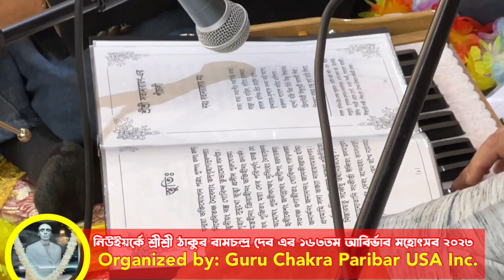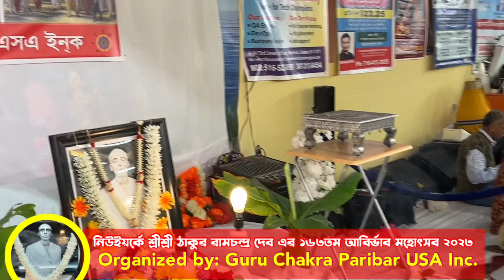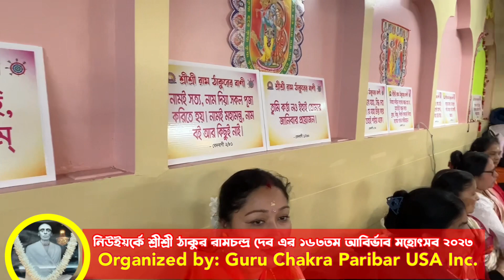নিউইয়র্কে শ্রীশ্রী ঠাকুর রামচন্দ্র দেব এর ১৬৩তম আবির্ভাব মহোৎসব ২০২৩ Sri Sri Thakur Ramachandra Dev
নিউইয়র্কে শ্রীশ্রী ঠাকুর রামচন্দ্র দেব এর ১৬৩তম আবির্ভাব মহোৎসব ২০২৩ 163rd Apparition Festival of Sri Sri Thakur Ramachandra Dev in New York 2023
Organized by: Guru Chakra Paribar USA Inc. গুরুচক্র পরিবার ইউএসএ. ইনক্
Date: February 04, 2023 Saturday
Place: OM Shakti Temple ওম শক্তি মন্দির
40-23 72 St Woodside NY 11377  New York.